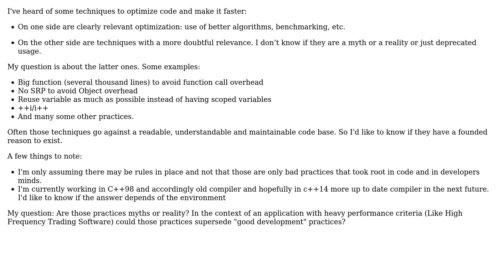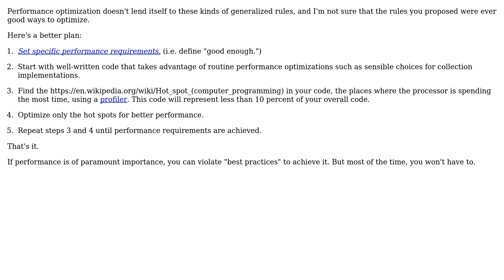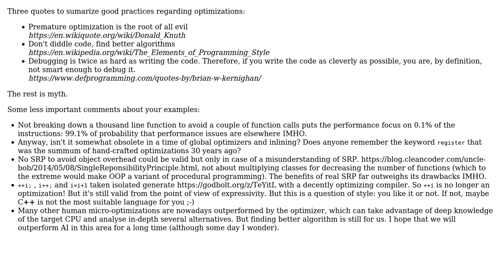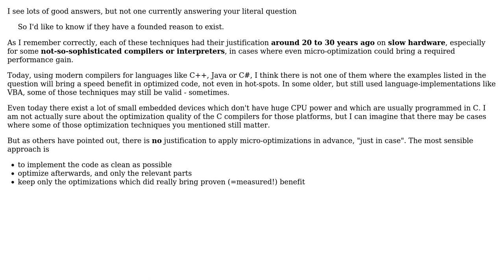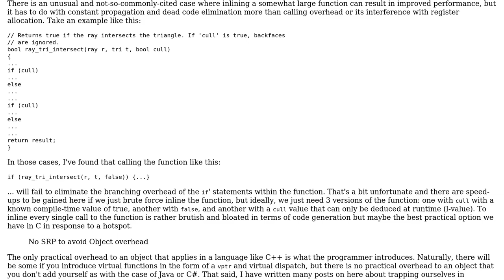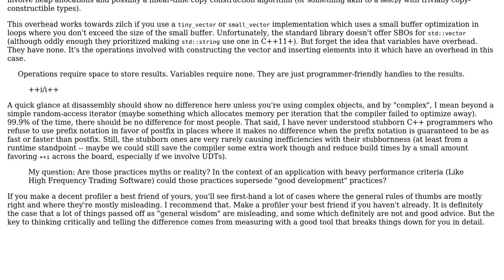Software Engineering: Relevance of optimization techniques (8 Solutions!!)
Software Engineering: Relevance of optimization techniques

With thanks & praise to God, and with thanks to the many people who have made this project possible! | Content (except music & images) licensed under CC BY-SA | Music | Images & others | With thanks to user Robert Harvey user laike9m user JimmyJames user JayZ user gnasher729 user Doc Brown user Christophe and the Stack Exchange Network Trademarks are property of their respective owners. You are responsible for your own actions.